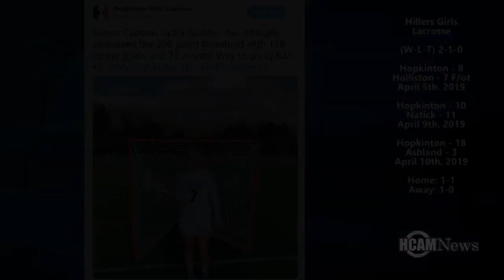Hopkinton Hillers Boys & Girls Lacrosse Recap 4-11-2019